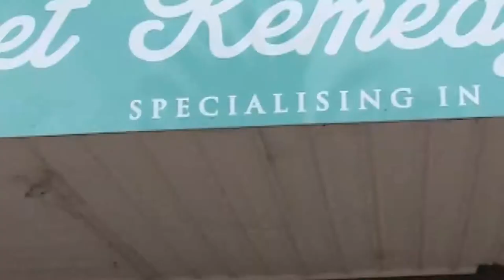The B Graders Ep34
This week there's a full wrap of local and European racing plus Orica Scott rider Jessica Allen is in da house!